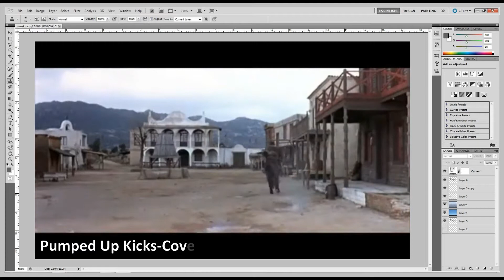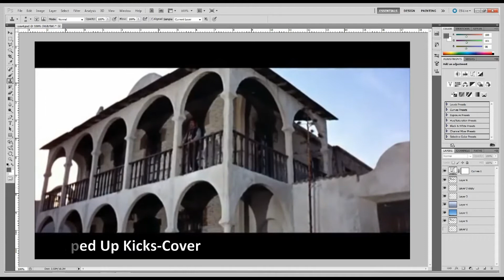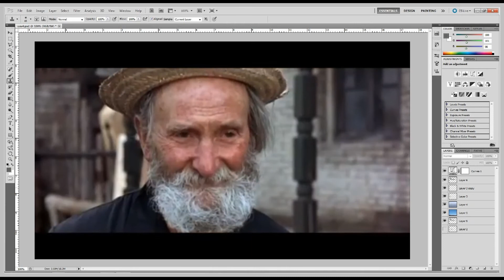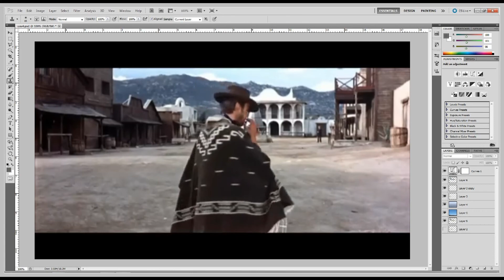Pumped Up Kicks-Cover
Cowboy footage..